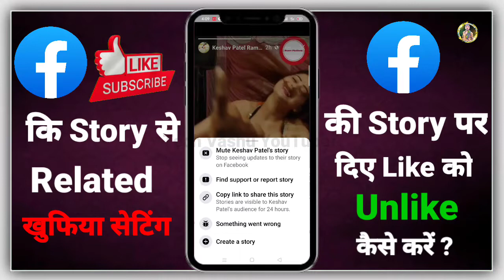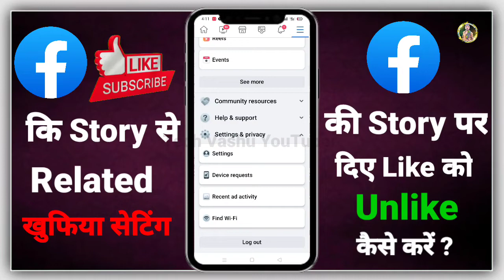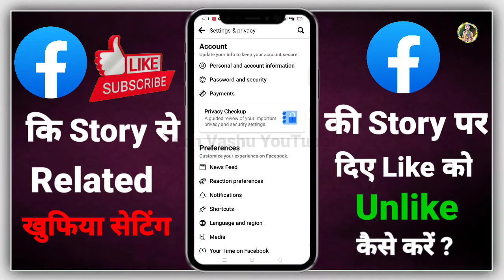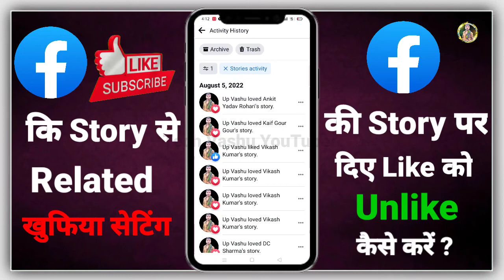Fb पर कोई story गलती से Like हो गई है तो उसे unlike कैसे करें | Fb ke story se apna like remove kais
Fb पर कोई story गलती से Like हो गई है तो उसे unlike कैसे करें | Fb ke story se apna like remove kaise Kare

About video 📷📸
दोस्तों आज की इस वीडियो में हम आपको बताएंगे कि Facebook पर कोई story गलती से Like हो गई है तो उसे unlike कैसे करें ?

Search Keyword 👇📔
Facebook par like story ko unlike kaise karte hain |
Facebook par like story ko unlike kaise kiya jata hai |
Facebook par like story ko unlike karna sikhiye |
Facebook ke like story ko unlike kaise kare |
Facebook ke like story ko unlike kaise kiya jata hai |
Facebook story se apna like Kaise delete Karen |
Facebook story se apna like kaise delete karte Hain |
Facebook story se apna like kaise Delete kiya jata hai |
Facebook story se apna like delete karna sikhiye |
Facebook story se apna reaction kaise remove kare |
Facebook story se apna reaction kaise remove Kiya jata hai |
Facebook per like story ko unlike karne ka sabse aasan tarika |
Facebook par like story ko unlike karne ka bahut hi aasan tarika |
Facebook story se apna like delete Karne ka sabse aasan tarika
Facebook story se apna like delete Karne ka bahut hi aasan tarika |
Unlike kaise kare Facebook per like story ko |
Unlike kaise karte hain Facebook ke like story ko |
Facebook per Koi story galti se like ho gai hai to use unlike kaise kiya jata hai |
Facebook per Koi story galti se like ho gaya hai to use online kaise karte hain |
Like remove on Facebook story |
Like delete on Facebook story |
Facebook par like story ko unlike kaise karen 2022|
Facebook par like story ko unlike kaise karte hain 2022 |
How to remove like on Facebook story |
How to delete like on Facebook story |
फेसबुक पर लाइक स्टोरी को अनलाइक कैसे करें |
फेसबुक पर लाइक स्टोरी को अनलाइक कैसे करते हैं |
फेसबुक पर लाइक स्टोरी को अनलाइक कैसे किया जाता है |
फेसबुक पर लाइक स्टोरी को अनलाइक करना सीखिए |
फेसबुक के लाइक स्टोरी को अनलाइक कैसे करें |
फेसबुक के लाइक स्टोरी को अनलाइक कैसे किया जाता है
फेसबुक स्टोरी से अपना लाइक कैसे डिलीट करें |
फेसबुक स्टोरी से अपना लाइक कैसे डिलीट करते हैं |
फेसबुक स्टोरी से अपना लाइक कैसे डिलीट किया जाता है |
फेसबुक स्टोरी से अपना लाइक डिलीट करना सीखिए |
फेसबुक स्टोरी से अपना रिएक्शन कैसे रिमूव करें |
फेसबुक स्टोरी से अपना रिएक्शन कैसे रिमूव किया जाता है |
फेसबुक पर लाइक स्टोरी को अनलाइक करने का सबसे आसान तरीका |
फेसबुक पर लाइक स्टोरी को अनलाइक करने का बहुत ही आसान तरीका |
फेसबुक स्टोरी से अपना लाइक डिलीट करने का सबसे आसान तरीका |
फेसबुक स्टोरी से अपना लाइक डिलीट करने का बहुत ही आसान तरीका |
अनलाइक कैसे करें फेसबुक पर लाइक स्टोरी को |
अनलाइक कैसे करते हैं फेसबुक के लाइक स्टोरी को |
फेसबुक पर कोई स्टोरी गलती से लाइक हो गया है तो उसे ऑनलाइक कैसे करते हैं |
फेसबुक पर कोई स्टोरी गलती से लाइक हो गया है तो उसे अनलाइक कैसे किया जाता है |
लाइक कैसे हटाए फेसबुक की स्टोरी से |
लाइक कैसे हटाया जाता है फेसबुक के स्टोरी से |
फेसबुक पर लाइक स्टोरी को अनलाइक कैसे करें 2022 |
फेसबुक पर लाइक स्टोरी को अनलाइक कैसे करते हैं 2022|